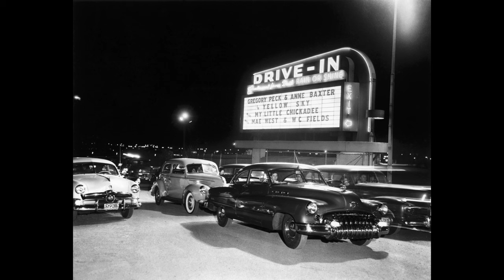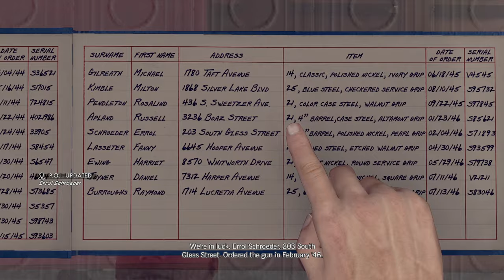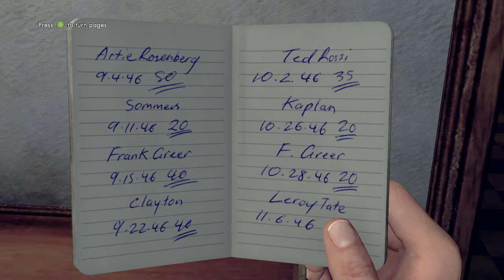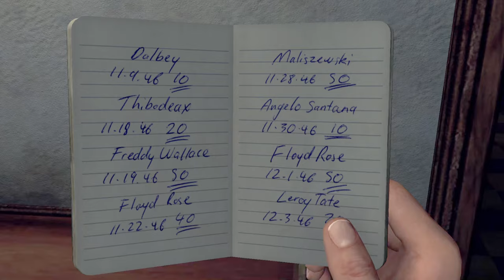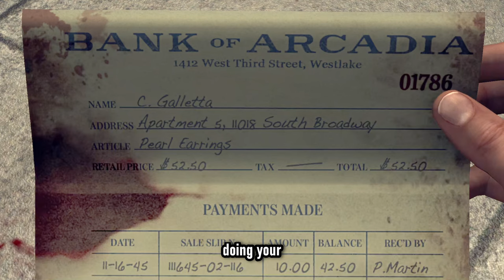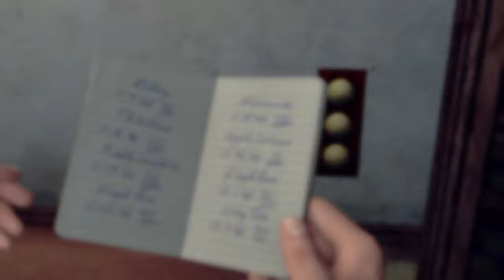L.A. Noire jingles my bells..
I know it's different, I thought it would be fun to revisit L.A Noire. L.A. Noire is a third-person neo-noir crime thriller video game developed by Team Bondi in conjunction with Rockstar North and Rockstar San Diego, published by Rockstar Games. It was first released on May 17, 2011, for the Xbox 360 and PlayStation 3.